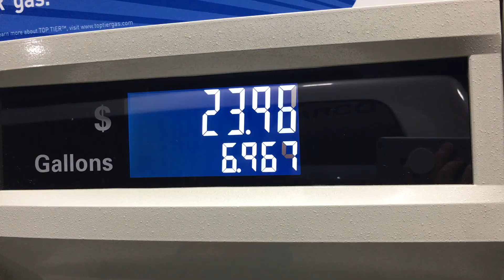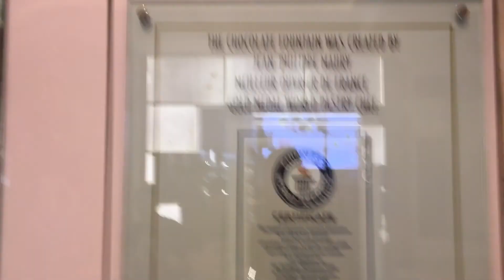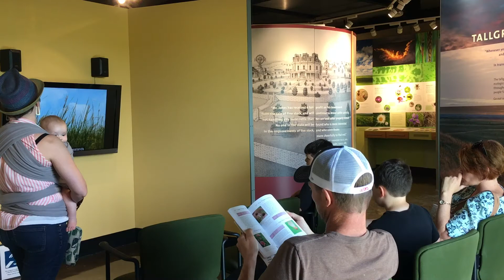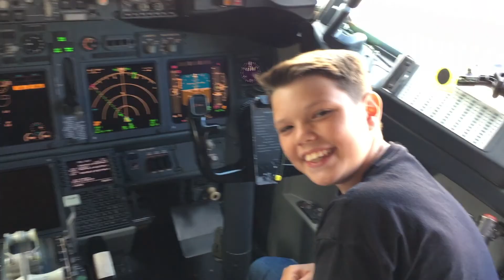Quandt Family Vaca 2018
Las Vegas | Wichita | Lake Wabaunsee | San Diego